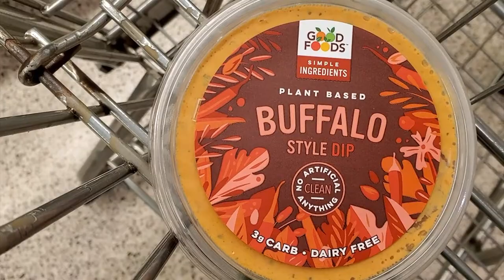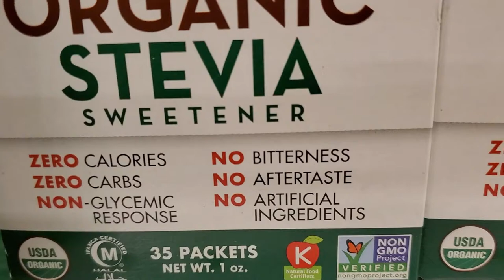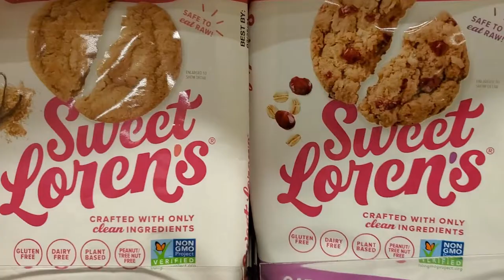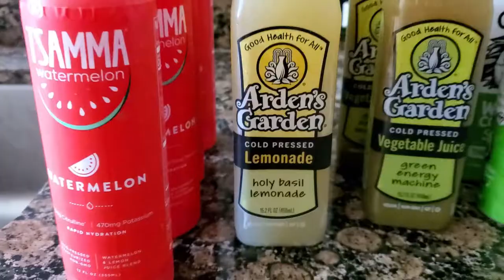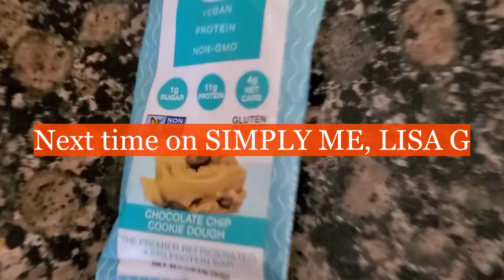A Day In the Life | Spend the day with me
Come with me, I will give you a follow up on the results in another video but this is what you will need to buy to try this detox with me.